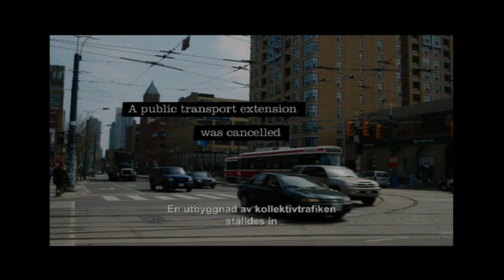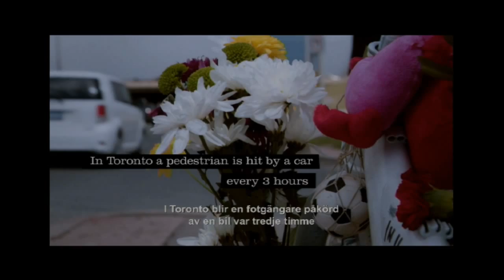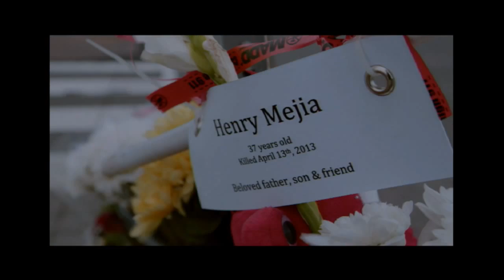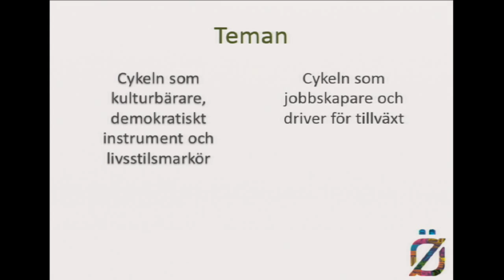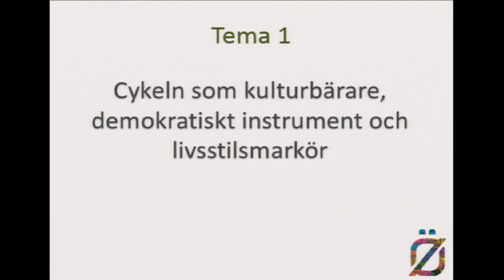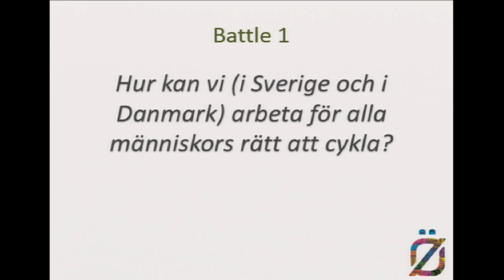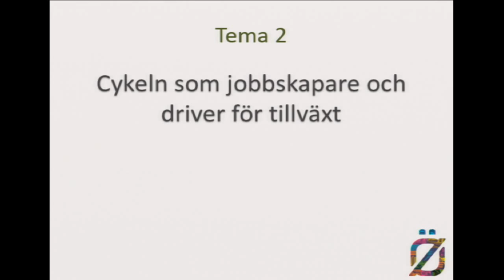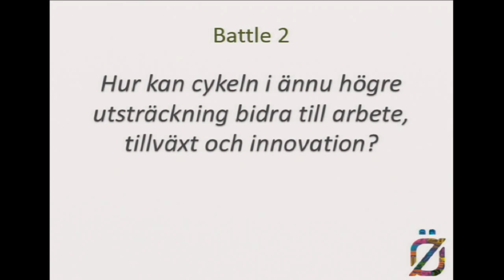Med utgångspunkt i filmen Bikes vs Cars ställs frågan – kan vi cykla till hållbarhet?